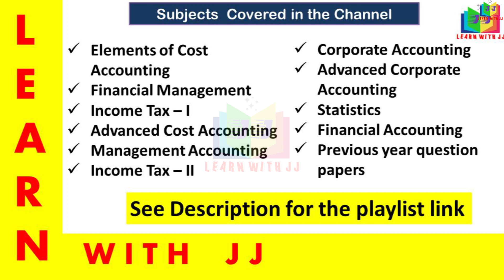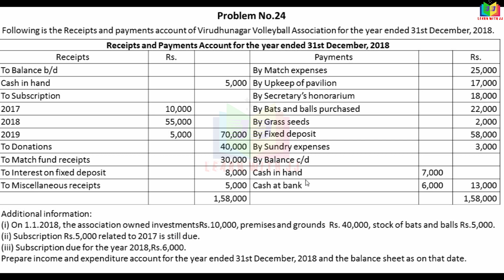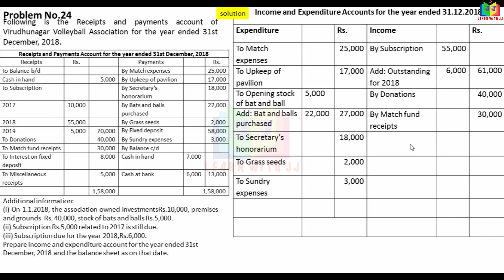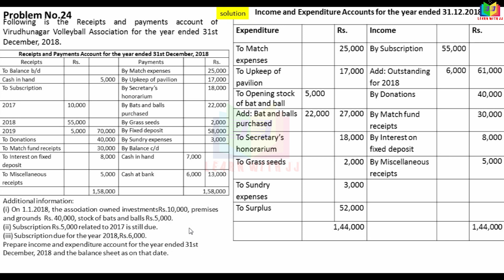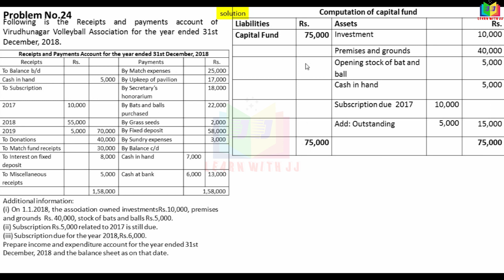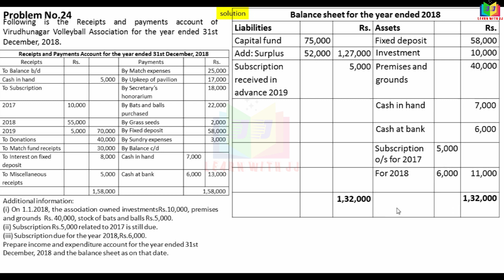accountsofnonprofitsorganisation| Part 11 in Tamil